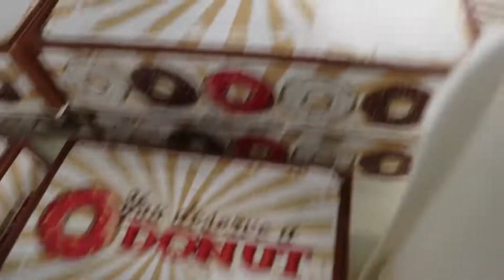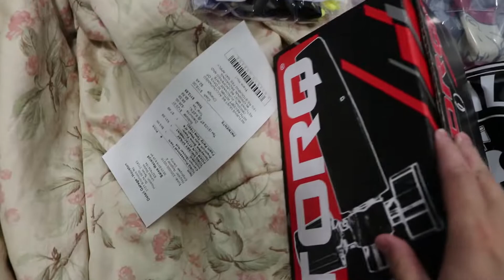Detail Garage Houston Rides and Coffee Vlog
WARNING! If you are epileptic or have had seizures or epilepsy before, please do not start this VIDEO. I am not to blame if you and/or someone else either has a seizure or goes insane.

▼Links for my gear

2nd Camera➜